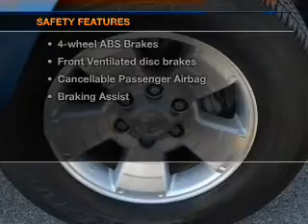2005 Toyota Tacoma - Sanford FL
Year: 2005
Make: Toyota
Model: Tacoma
Trim: PreRunner
Engine: 4.0 liter 6 cylinder 24 valve
Transmission: 5-Speed Automatic
Color: Speedway Blue
Mileage: 139426
Address:
1160 Rinehart Road